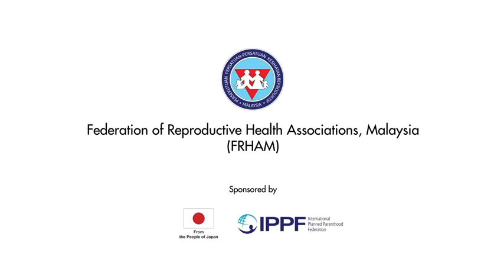Sexual and gender base violence | education | rohingya vision